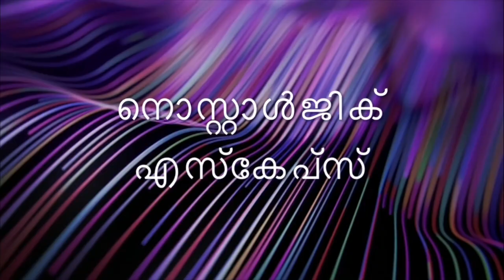മഞ്ഞുവീണുകിടക്കുന്ന ഗുൽമർഗിലൂടെ അഡ്വഞ്ചറെസായി സ്നോ ബൈക്ക് റൈഡ് SNOW BIKE RIDE SNOW FALLING GULMARG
ജമ്മുകാശ്മീരിലെ ബാരാമുള്ള ജില്ലയില്‍ സ്ഥിതി ചെയ്യുന്ന ഗുല്‍മാര്‍ഗ് സമുദ്രനിരപ്പില്‍ നിന്ന് 2730 മീറ്റര്‍ ഉയരത്തിലാണ് സ്ഥിതി ചെയ്യുന്നത്. 1927 ല്‍ ബ്രിട്ടീഷുകാരാണ് ഈ സ്ഥലം കണ്ടെത്തിയത്. ഗുല്‍മാര്‍ഗ് എന്ന വാക്കിനര്‍ത്ഥം 'പുഷ്പങ്ങളുടെ മൈതാനം' എന്നാണ്. സംഹാരത്തിന്‍റെ ദേവനായ ശിവന്‍റെ ഭാര്യ ഗൗരിയുടെ പേരില്‍ ഗൗരിമാര്‍ഗ്ഗ് എന്നായിരുന്നു ഇവിടം അറിയപ്പെട്ടിരുന്നത്. കാശ്മീരിലെ രാജാവായിരുന്ന യൂസഫ് ഷാ ചാക്ക്  ഈ പ്രദേശത്തെ പുല്‍മേടുകളും, സ്വഛസുന്ദരമായ ഭംഗിയും, മനോഹാരിതയും കണ്ട് ആകൃഷ്ടനായാണ് ഈ സ്ഥലത്തിന് ഗുല്‍മാര്‍ഗ് എന്ന് പേരിട്ടത്